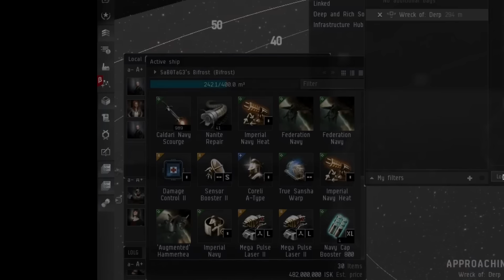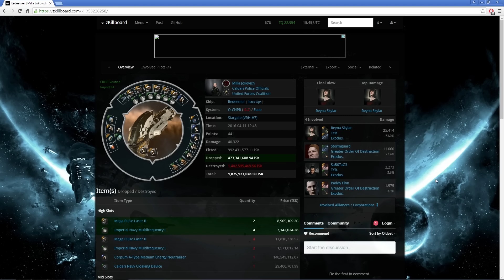500 Million ISK Faction Drop - SaB0TaG3 / TYR. / Exodus. - EVE Online PVP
SaB0TaG3 demonstrates how to increase your ISK per hour while ratting in anomalies.

Want to try eve out for free?